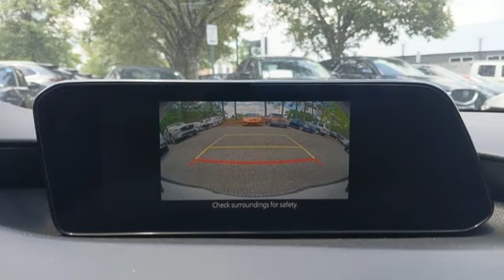New 2024 Mazda Mazda3 Roswell GA Atlanta, GA #423133 - SOLD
Year: 2024
Make: Mazda
Model: Mazda3
Trim: 2.5 S Select Sport
Engine: 2.5L I4 DOHC 16V LEV3-SULEV30 191hp
Transmission: 6-Speed Automatic
Color: White
Interior: Black
Stock #: 423133
VIN: 3MZBPABM4RM423133
Price includes: $500 - Customer Cash. Exp. 07/01/2024 Recent Arrival! $1,162 off MSRP! 27/37 City/Highway MPGbrbrPlatinum Quartz Metallic 2024 Mazda Mazda3 2.5 S Select Sport FWD 6-Speed Automatic 2.5L I4 DOHC 16V LEV3-SULEV30 191hp $299 Decontamination Fee. 4-Wheel Disc Brakes, 6 Speakers, ABS brakes, Air Conditioning, Alloy wheels, AM/FM radio, AppLink/Apple CarPlay and Android Auto, Auto High-beam Headlights, Automatic temperature control, Black Lug Nuts & Black Wheel Locks, Brake assist, Bumpers: body-color, Compass, Delay-off headlights, Driver door bin, Driver vanity mirror, Dual front impact airbags, Dual front side impact airbags, Electronic Stability Control, Emergency communication system: Mazda Connected Services (3-year trial subscription included), Exterior Parking Camera Rear, Front anti-roll bar, Front Bucket Seats, Front Center Armrest, Front dual zone A/C, Front reading lights, Front Sport Bucket Seats, Front wheel independent suspension, Fully automatic headlights, Heated door mirrors, Illuminated entry, Knee airbag, Leather Shift Knob, Leather steering wheel, Leatherette Seat Trim, Low tire pressure warning, MAZDA CONNECT Infotainment System, Occupant sensing airbag, Outside temperature display, Overhead airbag, Overhead console, Panic alarm, Passenger door bin, Passenger vanity mirror, Power door mirrors, Power steering, Power windows, Radio data system, Radio: AM/FM Audio System, Rain sensing wipers, Rear seat center armrest, Rear side impact airbag, Rear window defroster, Remote keyless entry, Speed control, Speed-sensing steering, Split folding rear seat, Steering wheel mounted audio controls, Tachometer, Telescoping steering wheel, Tilt steering wheel, Traction control, Trip computer, Turn signal indicator mirrors, Variably intermittent wipers, and Wheels: 18" x 7J Aluminum Alloy.brbrMazda of Roswell 11185 Alpharetta Hwy Roswell, Georgia 30076 .

Address:
11185 Alpharetta Hwy